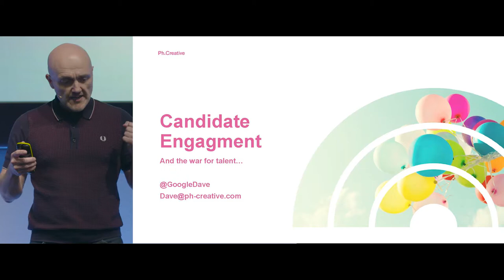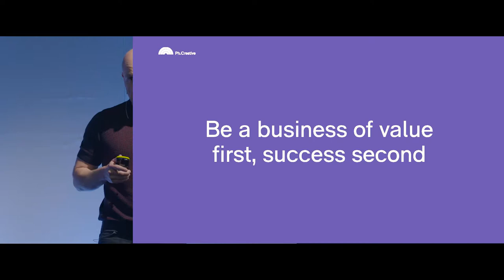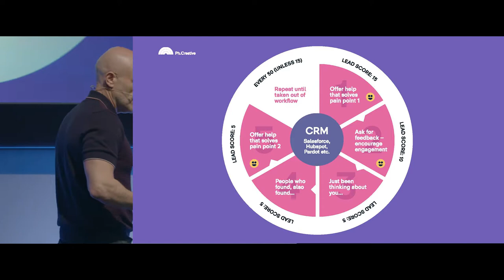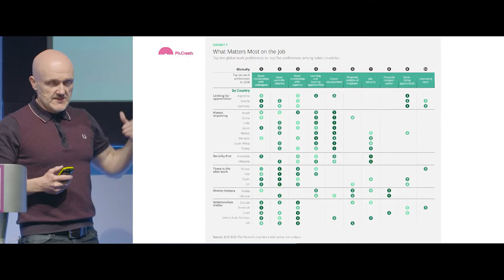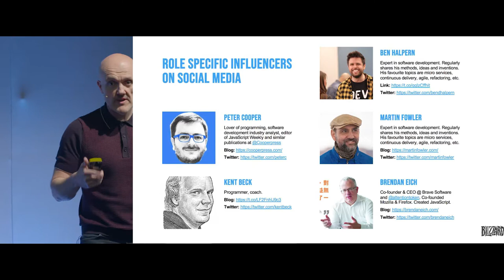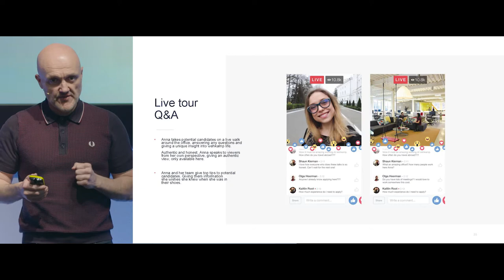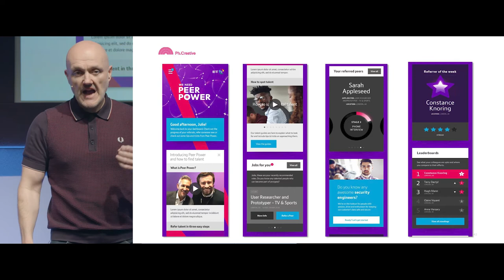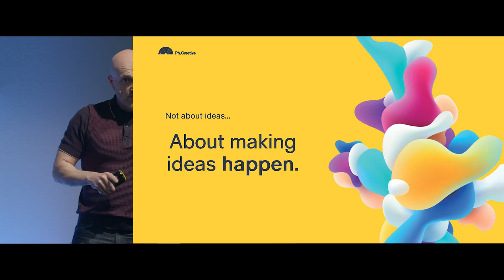How Candidate Engagement Can Win You the War for Talent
“Google” Dave Hazlehurst, Ph.Creative